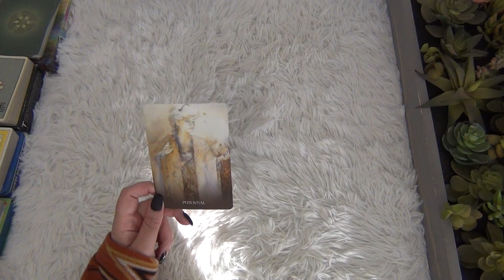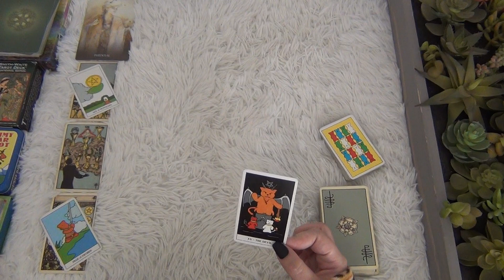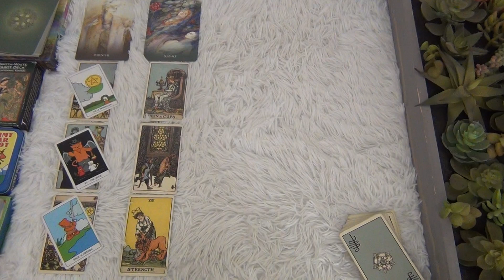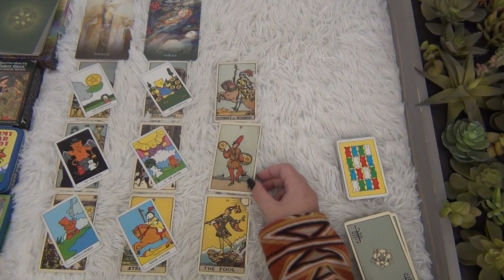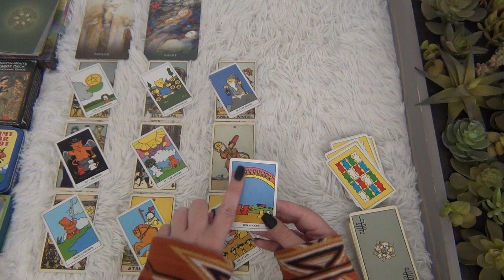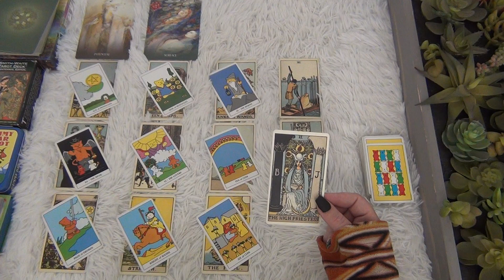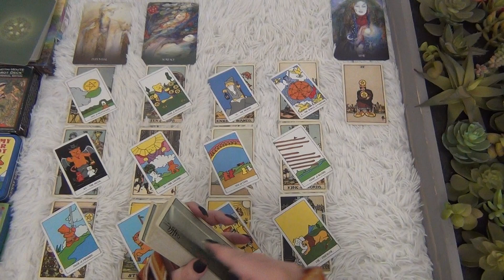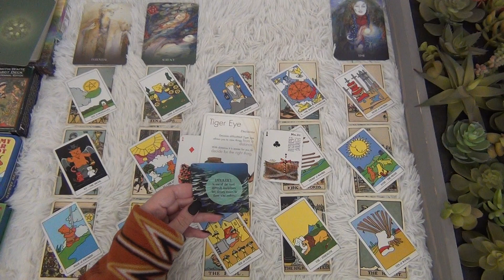It Is Time To Reach Your Desires! - Scorpio November 2022 Tarot Reading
This is the Scorpio general tarot reading for November 2022! Scorpio, it is time to reach your desires! ENJOY!